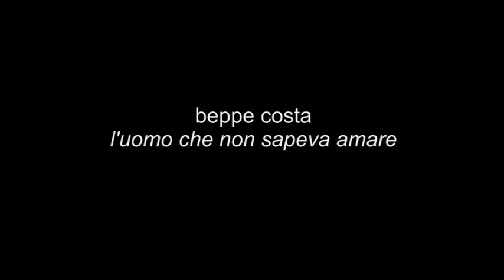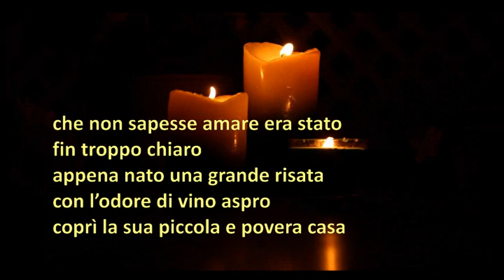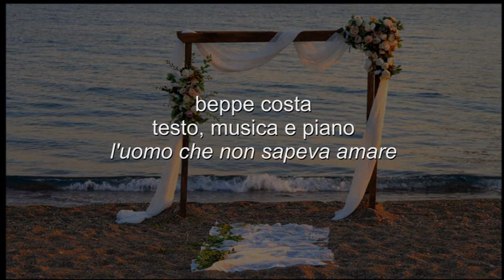beppe costa, l'uomo che non sapeva amare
beppe costa: testo, musica e piano
l'uomo che non sapeva amare